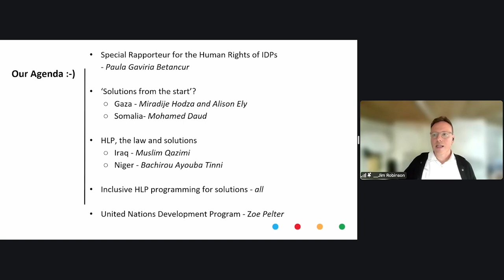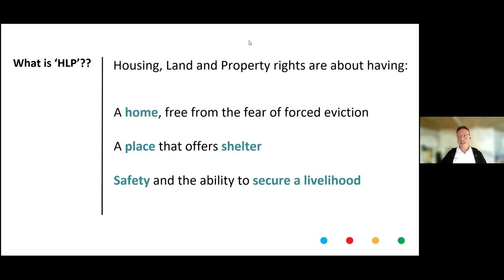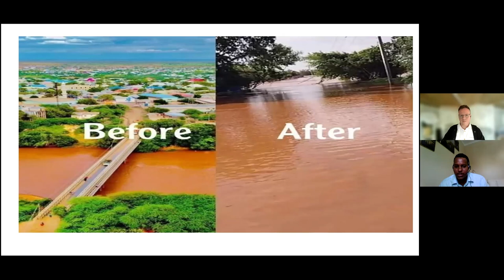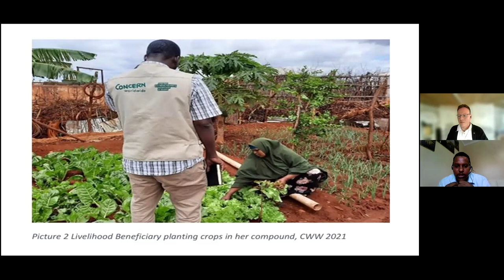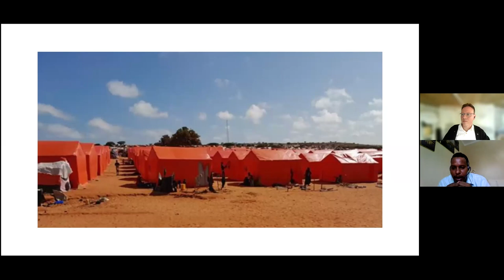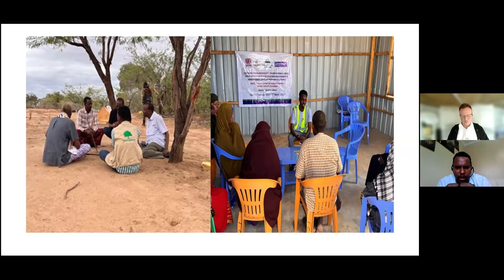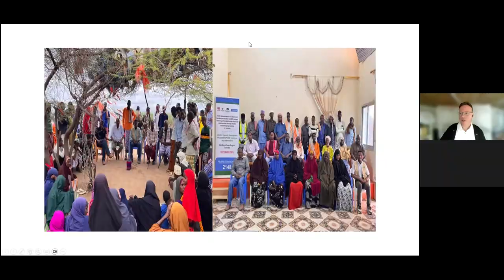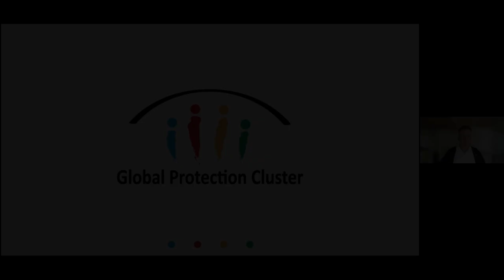Global Protection Forum S7: Housing Land & Property Integrating Protection for Durable Solutions(FR)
Protection actors have a key role in ensuring protection and international standards are central to realising durable solutions, including through leveraging of protection analysis and community-based approaches and action. This session will examine how integrated approaches are necessary for durable solutions.  For example, in many cases, HLP issues need to be considered across clusters, AoRs and through proactive engagement with communities, authorities and other development and peace actors. This session highlighted concrete lessons and best practices that can be drawn from key protection cluster operations to guide future research and policy efforts regarding durable solutions.